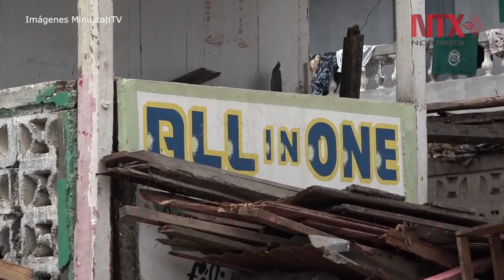Haití en riesgo de sufrir hambruna tras destrucción del huracán Matthew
El huracán tocó tierra con vientos de 230 kilómetros por hora e intensas lluvias que dejaron al menos 1.4 millones de personas afectadas.